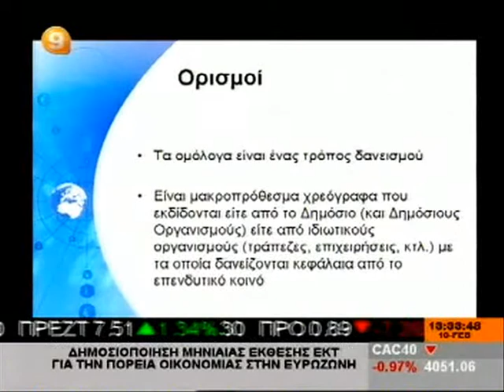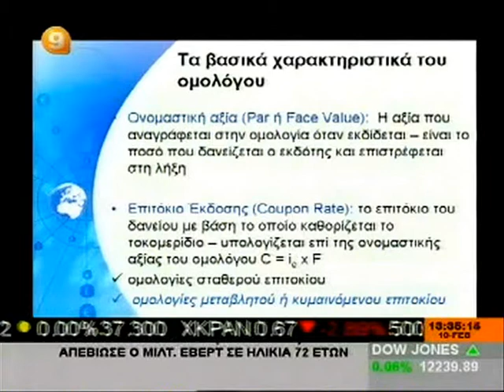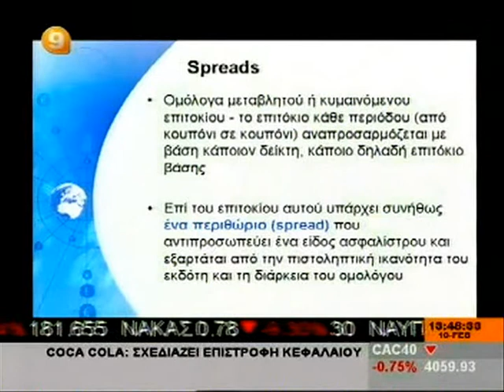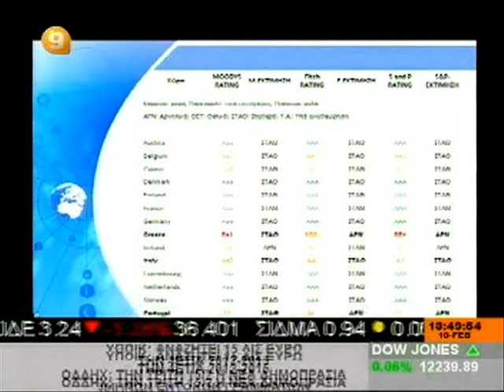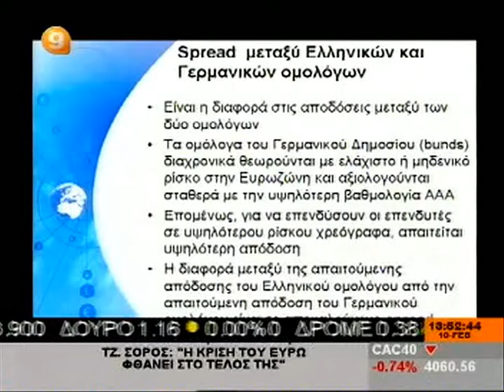Η Κωνσταντίνα Κοτταρίδη στο Κανάλι 9 (10-2-13)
- Συζήτηση με την καθηγήτρια Οικονομικών του Πανεπιστημίου Πελοποννήσου στην εκπομπή "Zoom στην Οικονομία" με τη Νατάσα Σπαντιδάκη, με θέμα τα ομόλογα και τα spreads.